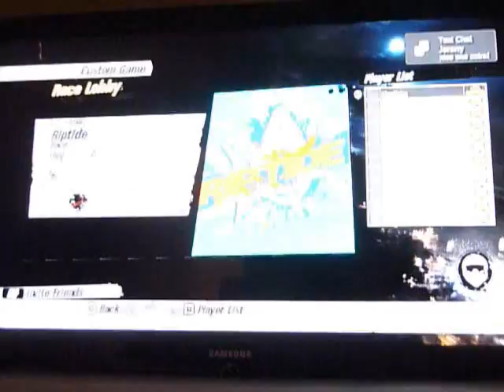Part 6 of David vs Goliath tournament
Riptide and Scorched Volcanic